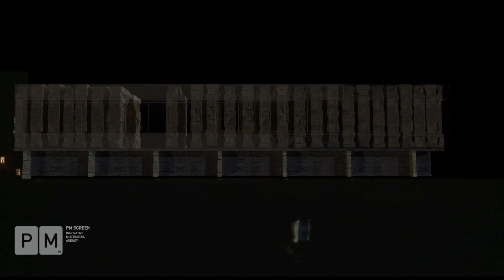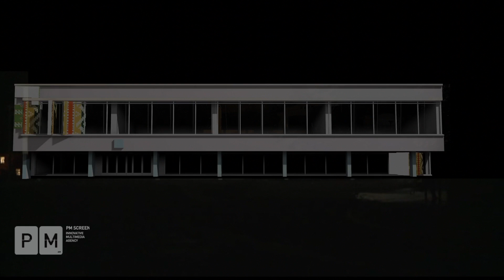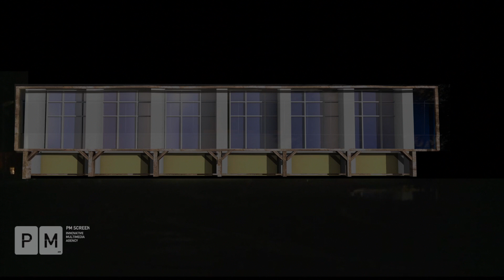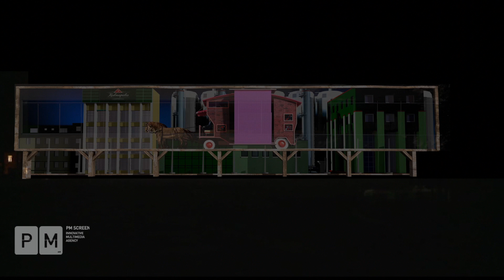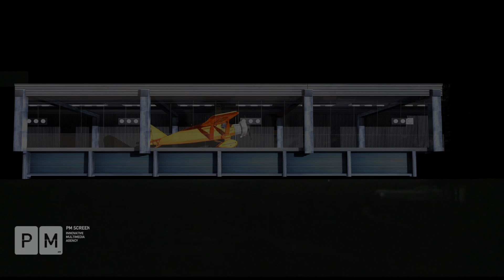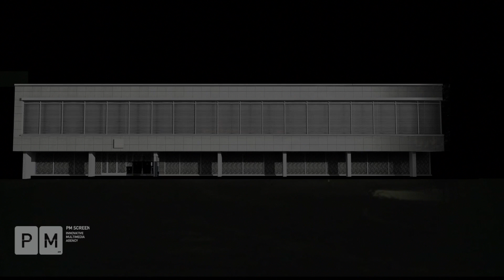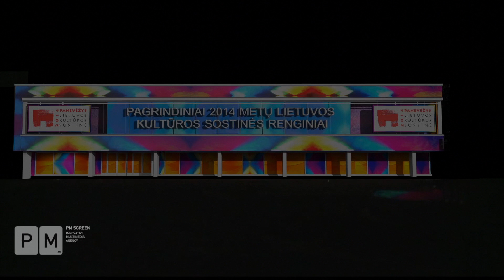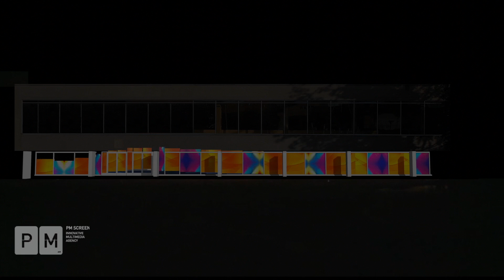3D Projections on J.Miltinis Drama Theater (Official HD)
3D Projections mapping Show on Juozas Miltinis Drama Theater building facade.
History of Panevezys in 10 minutes: the opening ceremony of the Capital of Culture of Lithuania 2014.

PM Screen is leading Innovative Multimedia Agency in Northern Europe. We specialize in offering best interactive 3D projection solutions for top brands. More